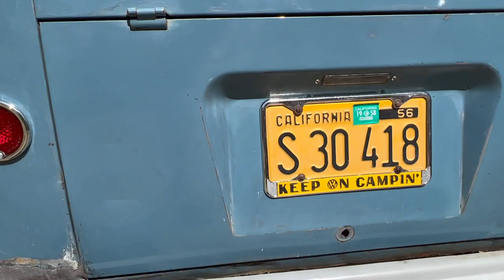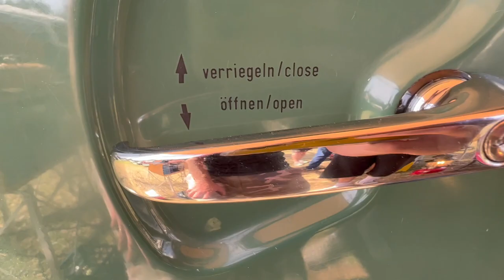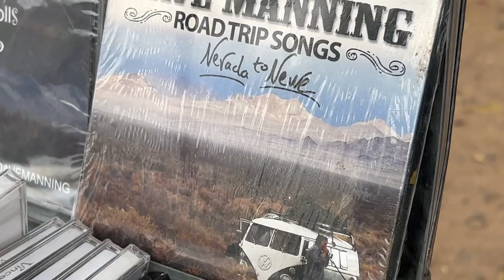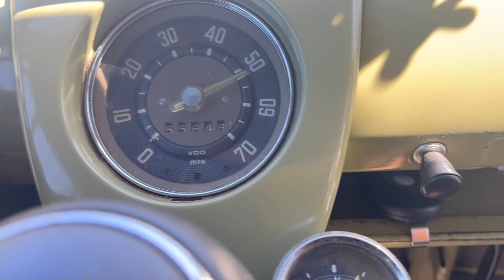Silverado VW Campout 2022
Silverado VW Campout 2022 - Car Show - Swap Meet in Southern California is a 3 day event located next to Irvine Lake in the Hills above Orange County California, Oak Canyon Park is the perfect backdrop for this camping event. We brought our 1960 Westfalia SO -23 Bus Myrtle and had a total blast !!!